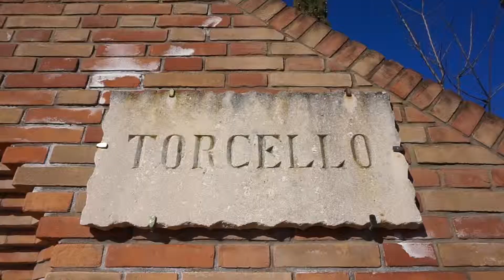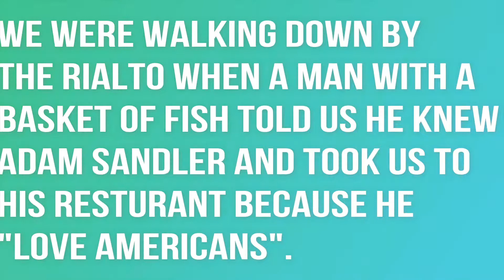Best Meal of my Life! | Part 5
Here's what happened in my last couple days in Venice. We had the most amazing meal at Ristorante Florida! It was such a good trip and I was so sad it had to end.